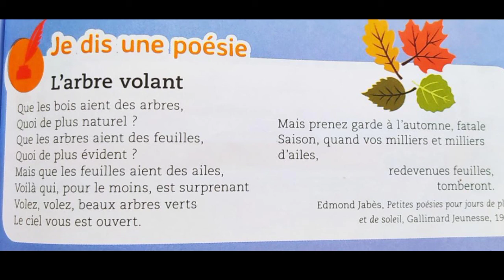Poésie : L'arbre volant Unité 5: La forêt P 147 Mes apprentissages en français 4 AEP